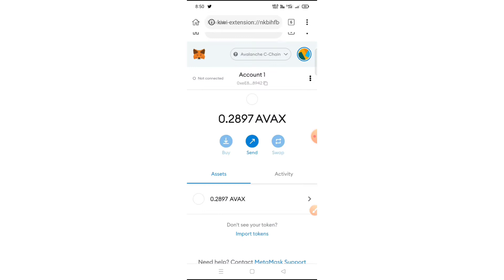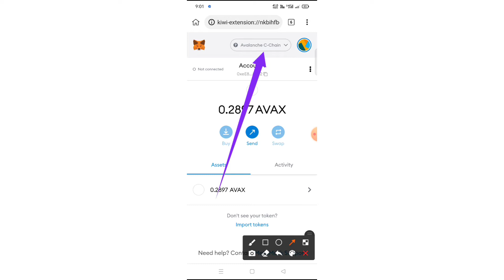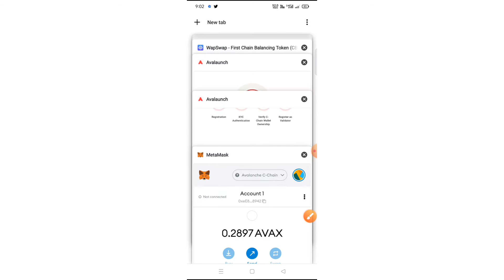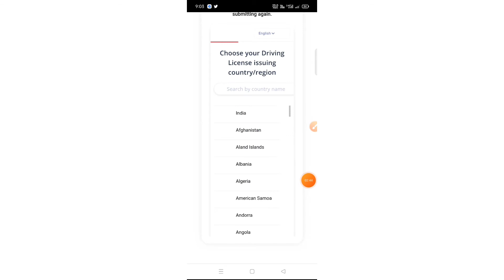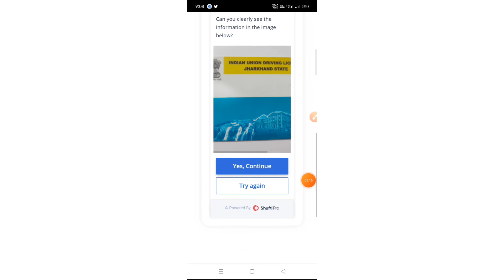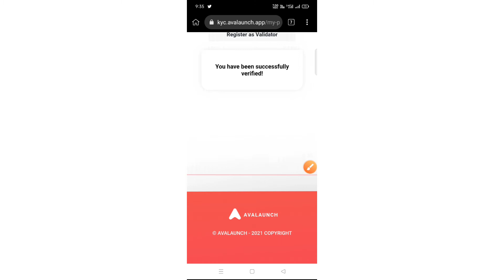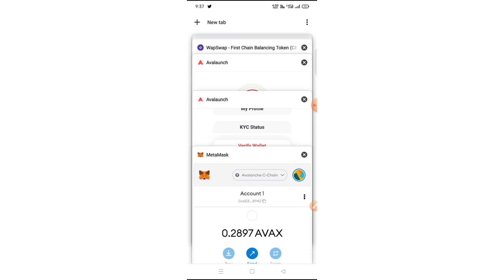AVAX LAUNCHER KYC ।। Avalaunch launchpad का kyc ऐसे करें ।। AVAX KYC IN 5 MINUTES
Welcome to Hashtag crypto in this channel you will get lots of information and updates about bitcoin, alt coins, and all other cryptocurrencies , IDO, NFTs, ICO etc.

🔵🔷🔵 Join My Telegram Channel(टेलीग्राम चैनल को जॉइन करें जिससे कि आपको कोई भी लिंक या contract address को कॉपी करना आसान हो जाये ):-

Avalaunch / Avalanche CUSTOM RPC available on telegram channel

📹  About This Video:- इस  वीडियो में ये बताया गया है की आप avalaunch launchpad का kyc कैसे करें ।

Be Safe In This Corona Time.